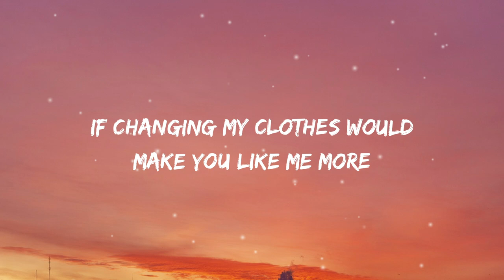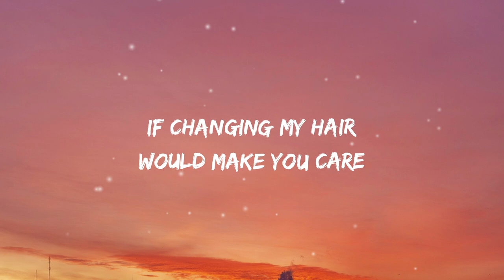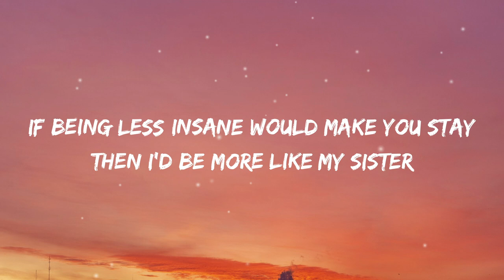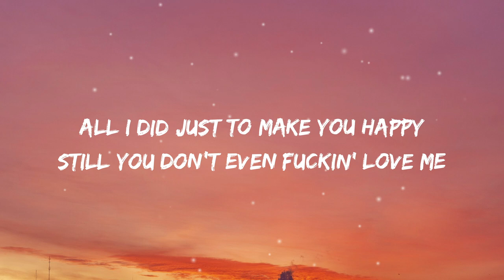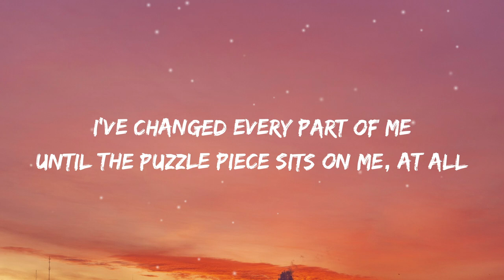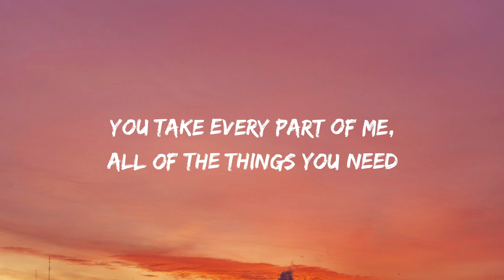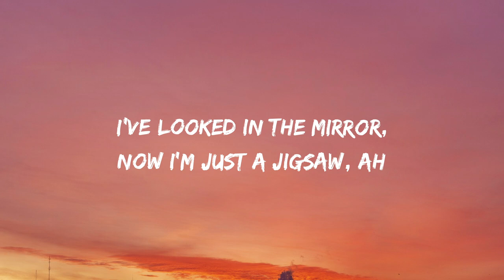Conan Gray - Jigsaw | Hits Music Everyday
Lyrics:

If changing my clothes
Would make you like me more
If changing my hair
Would make you care
Then I’d grab the kitchen scissors
And cut myself to slivers
For you

If being more polite
Would keep you satisfied
If being less insane
Would make you stay
Then I’d be more like my sister
Say thank you ma’am and mister
To you
For you

I’ve changed every part of me
Until the puzzle pieces
Aren’t me at all
I look in the mirror
Now I’m just a jigsaw
You take every part of me
All of the things you need
Then the rest you discard

All I did just to make you happy
Still you don’t even fucking love me

(jigsaw jigsaw)

Killing parts of myself to fit you
Clear as shit I was not the issue

And if I made you like me
Would I even like myself?
Pointing out my flaws doesn't help

Don't you love me?